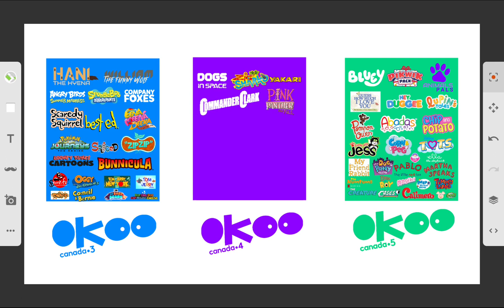Okoo Canada 5 Is Done Now